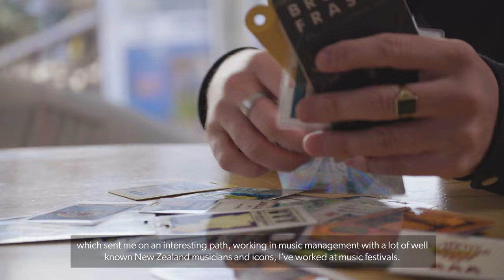Capital E Nostalgia Project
In celebration of World Creativity and Innovation Day we spoke to people about their formative experiences at Capital E and the importance of play, creativity and free expression.

Happy World Creativity and Innovation Day!